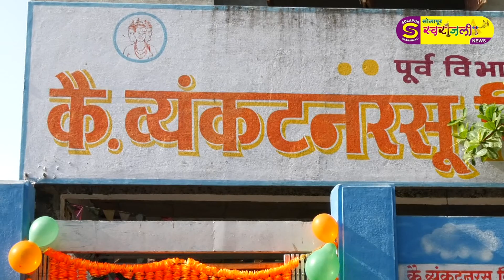कै.व्यंकटनरसू विरय्या सिंगम प्राथमिक शाळा,दत्त नगर.(स्वातंत्र्यदिन सोहळा)